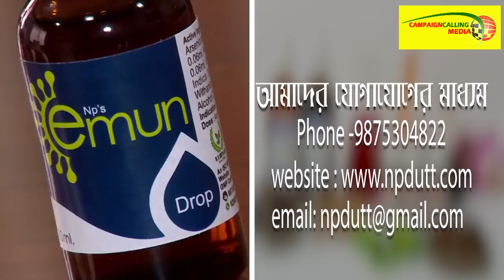'শীলভদ্র দত্ত, শুভেন্দু অধিকারী প্রসঙ্গে জল্পনা উসকে দিলেন Arjun Singh, কি বললেন দেখুন ভিডিও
'দিলীপ ঘোষ কে রাজ্য সভাপতি পদ থেকে সরিয়ে দেওয়া হচ্ছে' এমন খবরে মুখ খুললেন Saumitra Khan,কি বললেন

Arjun Singh is an Indian politician and a Member of Parliament in the 17th Lok Sabha from Barrackpore Lok Sabha constituency in West Bengal. He contested the 2019 Indian general election as a BJP candidate and won